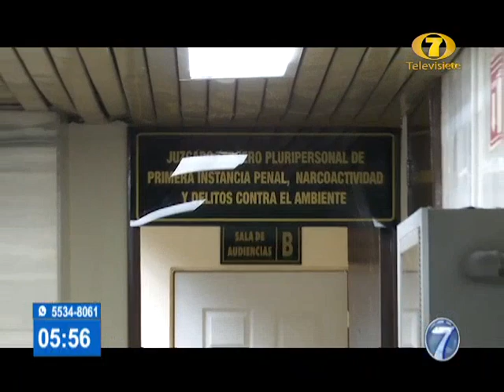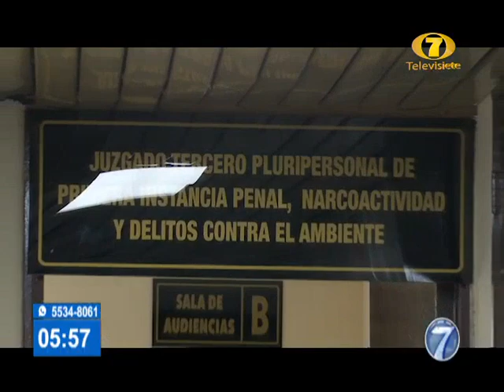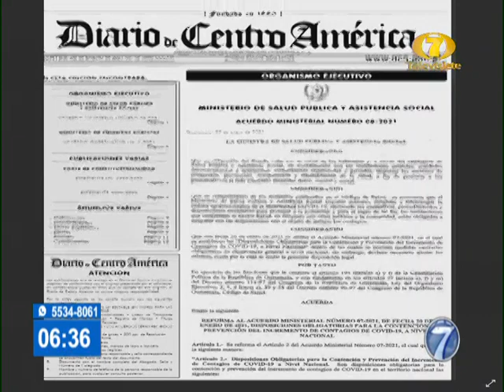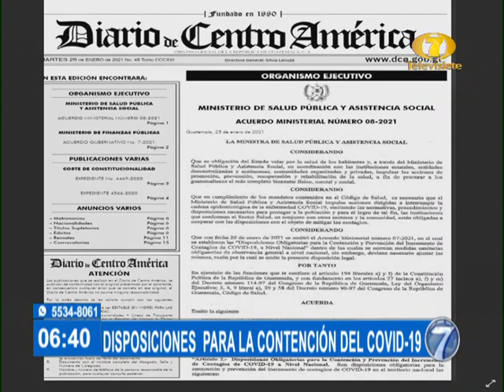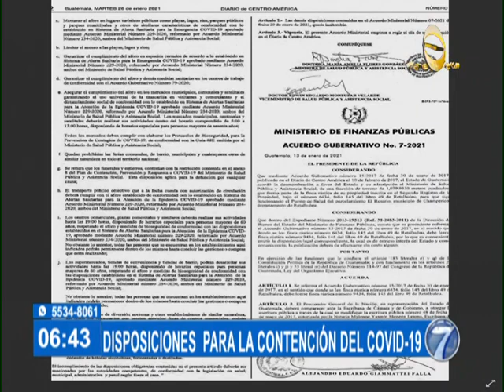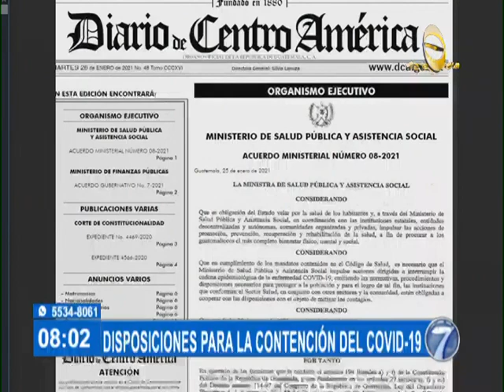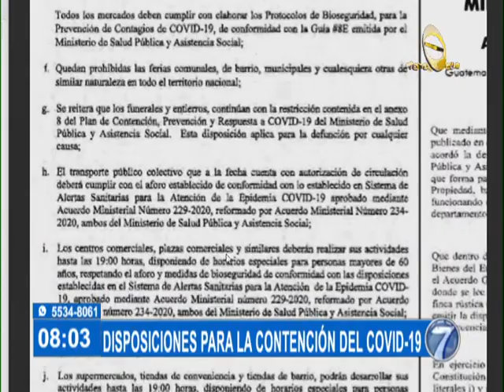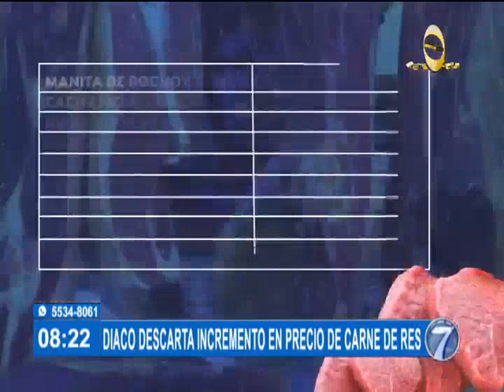Noti 7 Matutina: Programa del 26 de Enero del 2021